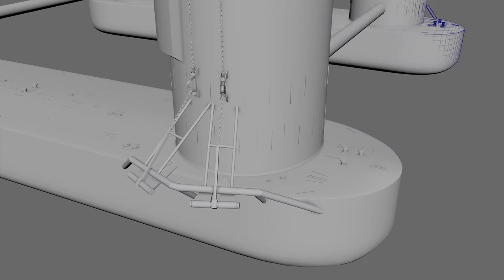Offshore drilling platform WIP Fast preview from Maya and Afterefffects